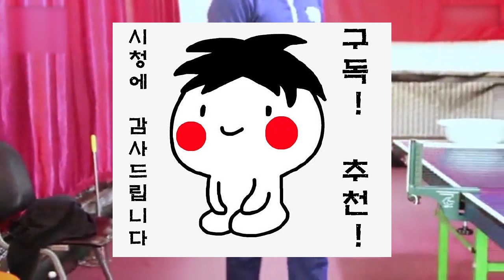[한글자막] 중국탁구 우진디교수의 백핸드 스트로크 기본기 하프발리 쇼트 강좌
전직 중국국대 출신으로서우승경력11회, 퇴역 후 쉬신,상쿤 선수의 코치를 역임한 경력의 탁구교수 이론가입니다.